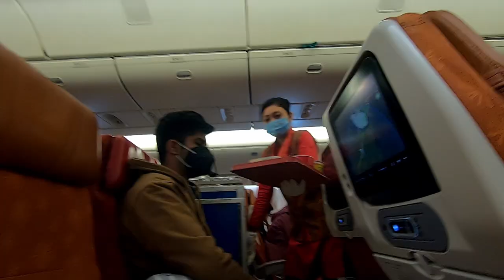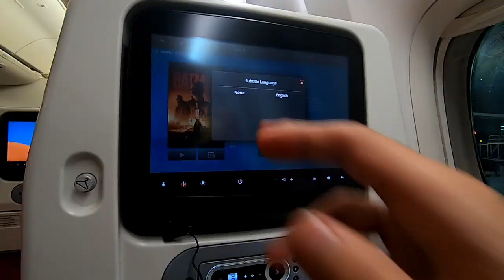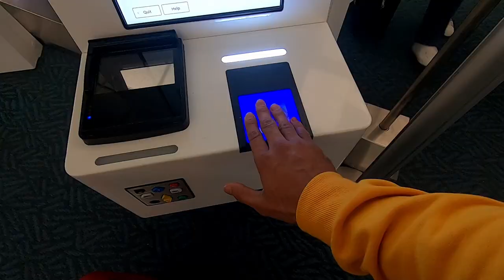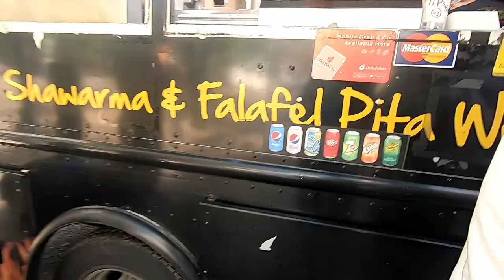youtube video #-9oZFK02eVc